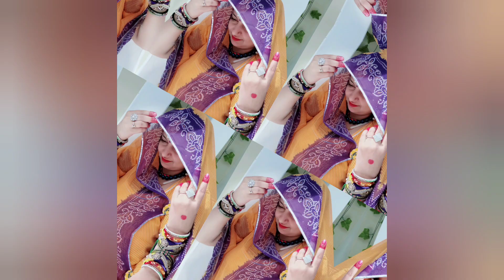💜🧡Simple Photo Poses in Rajputi Suit✌️royal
Hello Friends!
welcome to MRD Rajasthani.
If you like the video then like them,and also comment your suggestions and share the video with your all friends and family members.